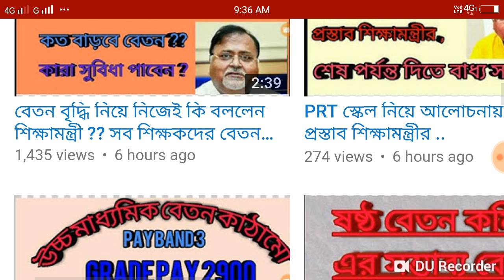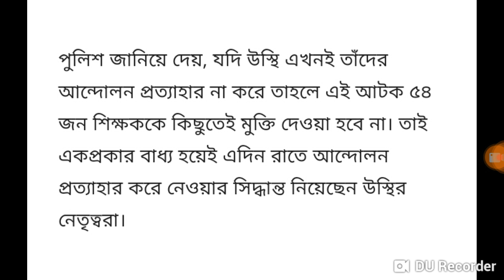রাজ্যে বেতন বৈষম্য থাকবে না -শিক্ষামন্ত্রী ,উঠে গেলো ধর্ণা ,আন্দোলন ..